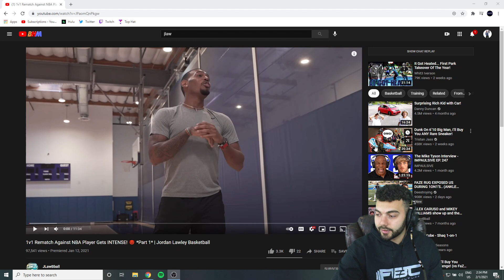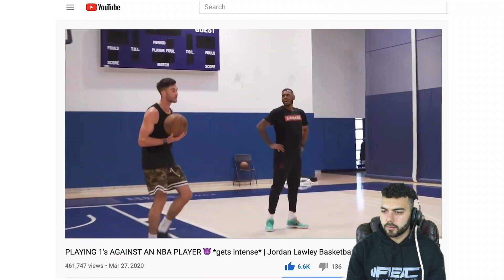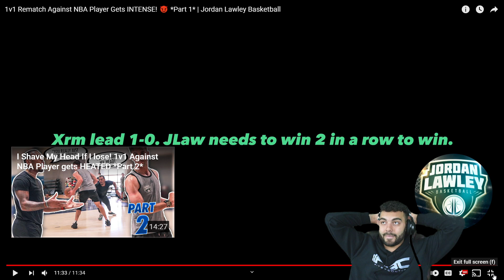OMG!! JLaw vs NBA player PART 1.. DFriga Reaction. 😤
🔥🔥🔥🔥🔥🔥 all I gotta say.